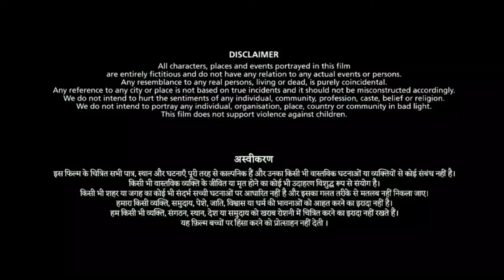Kalki 2898 AD Full Movie Hindi Dubbed 2024| Prabhas, Deepika Padukone, Amitabh Reviews Facts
Rr Media